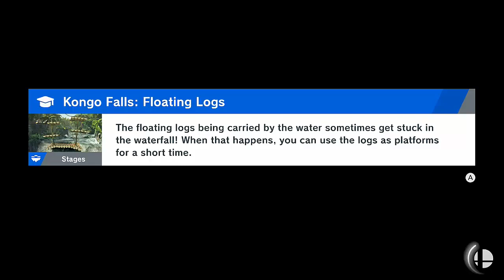Let's Play Smash Ultimate: World Of Light - #25 | Savings The Heroes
Who better to rescue the heroes of Hyrule than a big fire cat? Someone with a sword maybe but ehh.
Everyone is here, and now everyone is dead. And it’s up to everyone to go around the amalgamation that is Galeem’s World Of Light and kill everyone to bring everyone back to life to then kill Galeem.